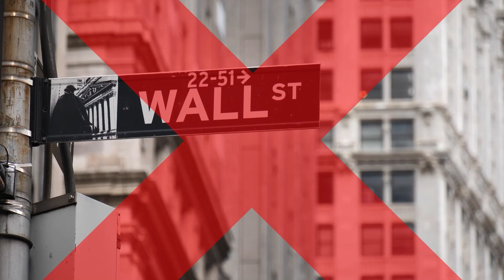Fund Versus Direct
Dive into the dynamic world of real estate investing with Jack Krupey and Zack Giarrizzo in this insightful episode. Both seasoned investors, Jack and Zack explore the pros and cons of investing in real estate funds versus direct investments. Drawing from their extensive experience, they provide valuable perspectives on navigating the complexities of these two approaches.

Whether you're a seasoned investor or just starting, this episode unpacks the nuances of fund investments versus direct strategies, offering key insights that can shape your real estate investment journey. Don't miss out on this engaging discussion between two industry experts.

1. Zack's thoughts

2. Diversifying approach

3. Navigating times

4. Real estate challenges

5. Niche opportunity